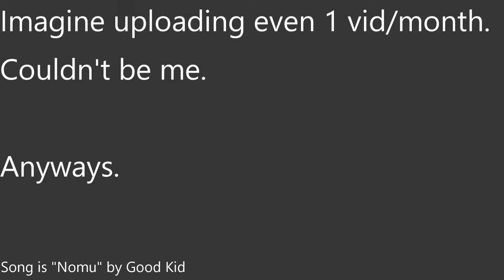propnight is a game to lose at